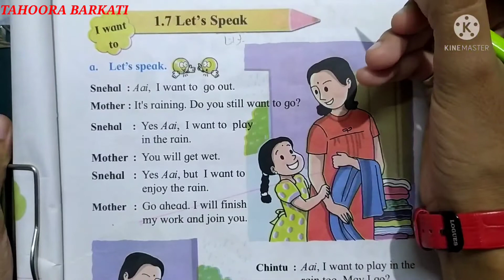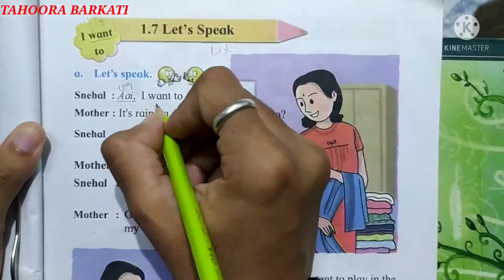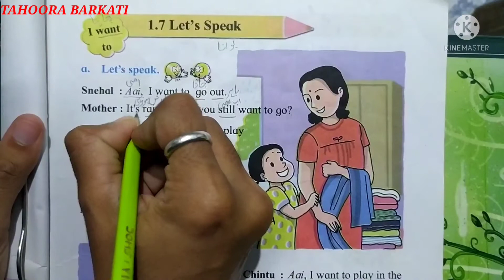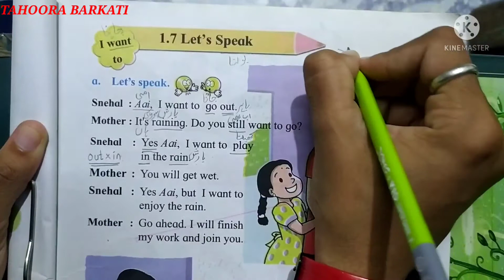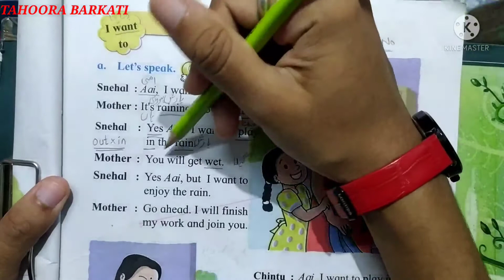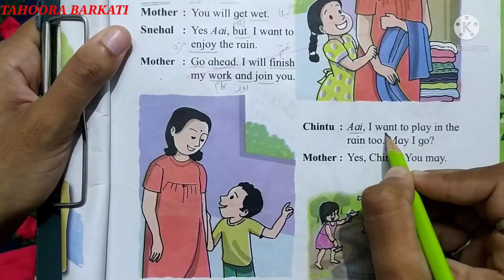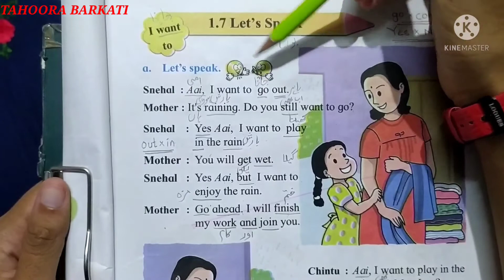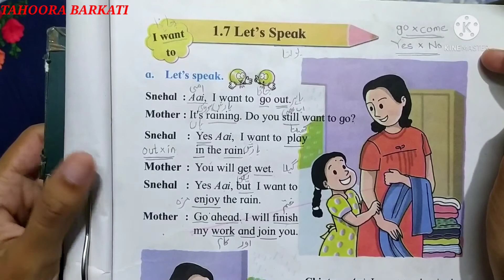1.7 Let's Speak | English | Std 2nd | Unit No. 01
1.7 Let's Speak | English | Std 2nd | Unit No. 01

Listen carefully, read aloud, repeat with me and try to understand all the activities. Copy them in your note book.

Created By : TAHOORA BARKATI AHEMAD

Created For : Students of standard II

Supervised By : ANSARI SHAHEDA ANJUM MOHAMMAD SAEED

Organised By : ARM Pre - Primary & Primary School. Malegaon.